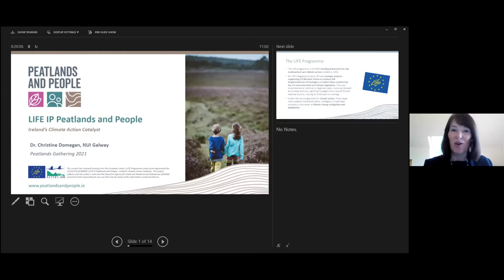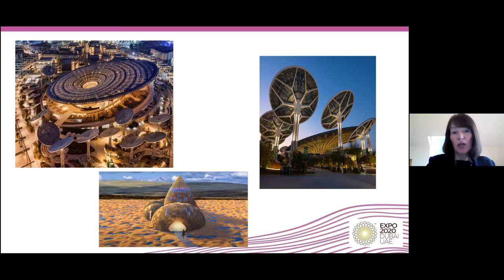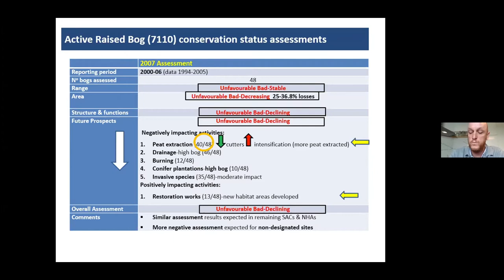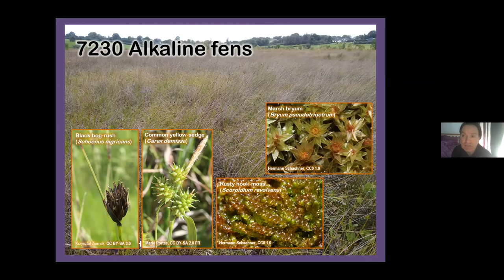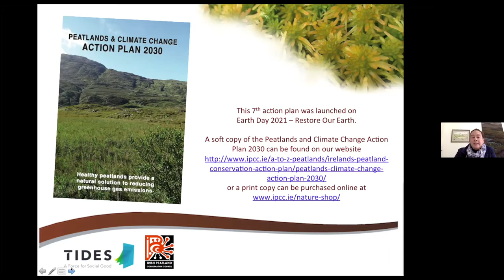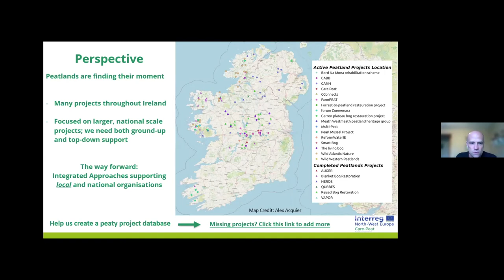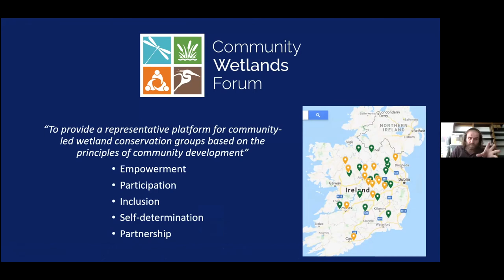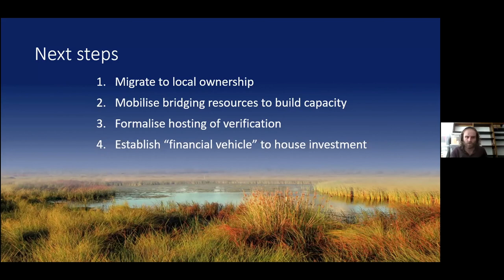Peatlands Gathering 2021 - Session 2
The Peatlands Gathering event was held online on October 7 & 8th, 2021, and welcomed all who are interested in Irish peatlands for a series of presentations and discussions on the subject.

(Chair: Catherine O'Connell, Irish Peatland Society; Notes taker: Maurice Eakin, NPWS)

EU LIFE IP Peatlands and People - Christine Domegan, National University of Ireland, Galway

Active and Degraded Raised Bog habitats status-Article 17 first three reporting rounds results overview - Fernando Fernandez, National Parks and Wildlife Service

Fens in Ireland - Philip Perrin Botanical, Environmental & Conservation (BEC) Consultants Ltd.

Peatlands and Climate Change Action Plan 2030 - Nuala Madigan, Irish Peatland Conservation Council

Integrated approaches to carbon reduction: The CarePeat Project - Terry Morley National University of Ireland, Galway

Finding finance for peat: diversifying community-led investment in rehabilitation - Shane McGuinness, Community Wetlands Forum & UCD
Q&A

Organised by a collective of groups & individuals and hosted by Natural Capital Ireland, the aim of the Gathering was to share knowledge and to cultivate a new beginning for peatlands in Ireland and beyond, promoting dialogue about peatlands and their future, with key messages from the Gathering to be presented at the COP26 meeting on Climate Change in Glasgow in November 2021.